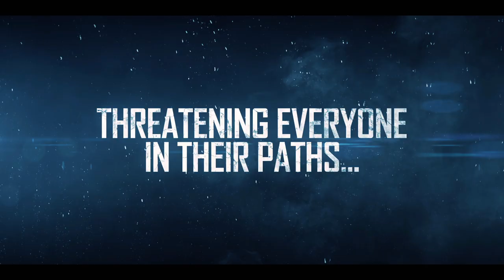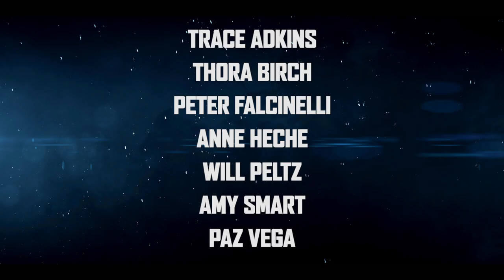13 Minutes | 2021 | UK Trailer | Disaster Thriller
Signature Entertainment presents 13 Minutes on Digital Platforms 1st November.

13 Minutes is an edge-of-your-seat disaster thriller featuring an incredible cast - including Amy Smart (The Butterfly Effect), Thora Birch (American Beauty), Peter Facinelli (Twilight franchise) and Anne Heche (Volcano) – and boasting jaw-dropping visual effects from the team behind Everest and Deepwater Horizon.

The largest tornado on record threatens to ravage a small town, leaving residents with only 13 minutes to find shelter, search for loved ones and fight for their lives.

In the wake of total devastation, four families must overcome their differences and find strength in themselves and each other in order to survive.